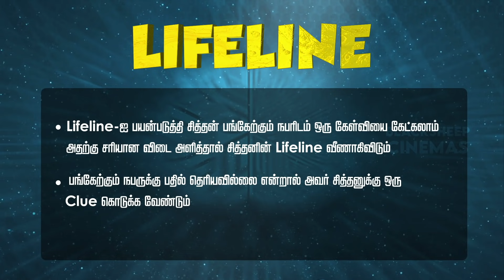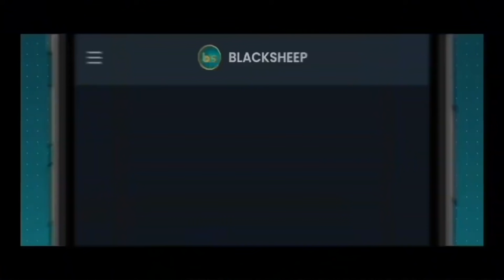Surrender ஆன NP..! Tough கொடுத்த Sheriff | ஜெயிச்சது யாரு..? | Cinema Siththan | Blacksheep Cinemas